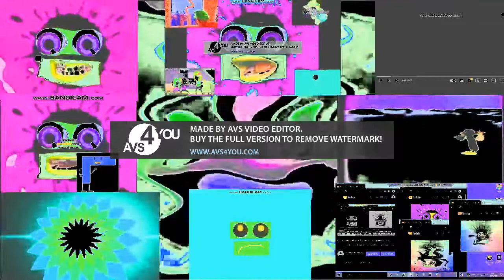Preview 2 Funny For 777sharkthecreator1 Render Pack Collection